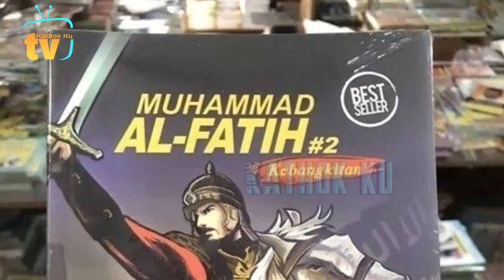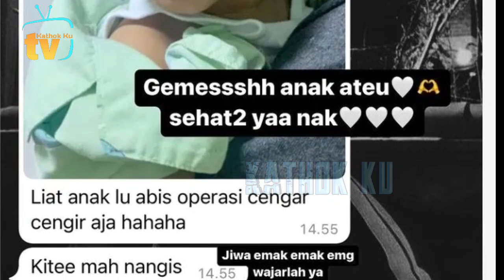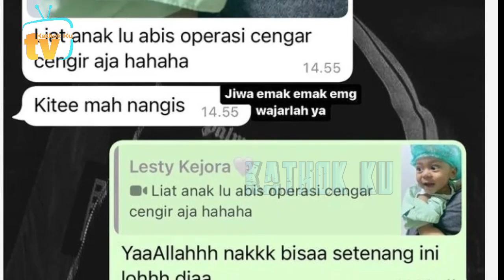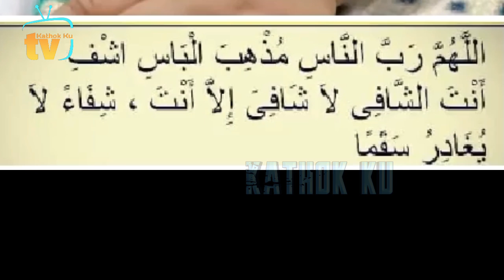UDAH FiT❗️Abang L TEMANI Bunda Lesti Pemotretan❓️ Cantiknya Bikin pp Billar KESEMSEM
Jangan Lupa: _
Thankz!!..